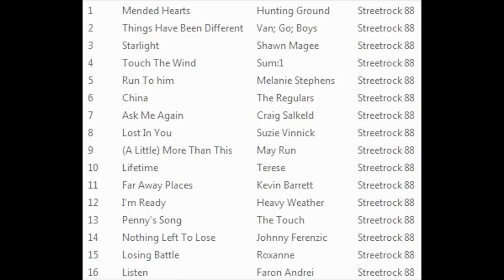Suzie Vinnick LOST IN YOU 1988 Cityworks Streetrock 88 Saskatoon Regina